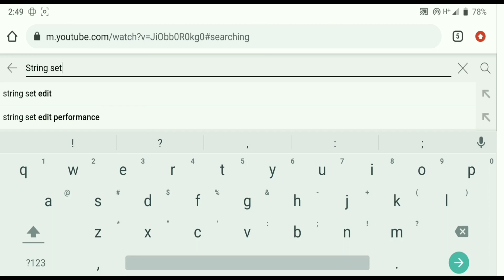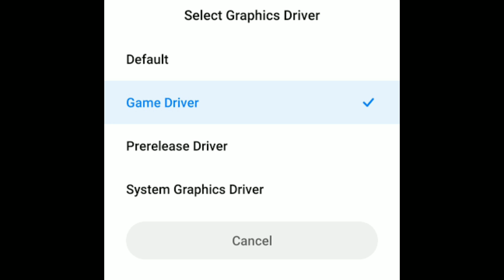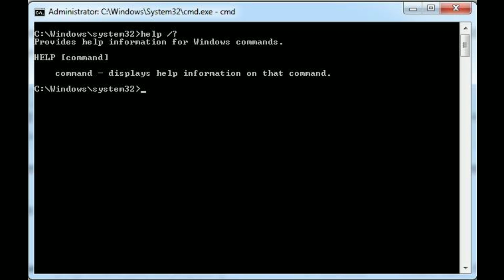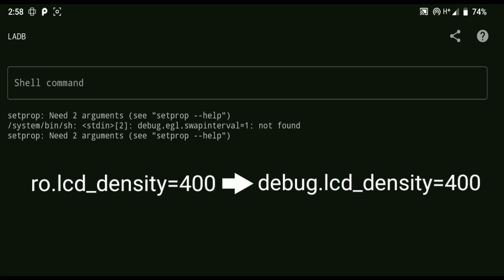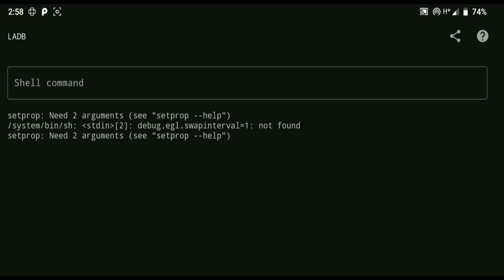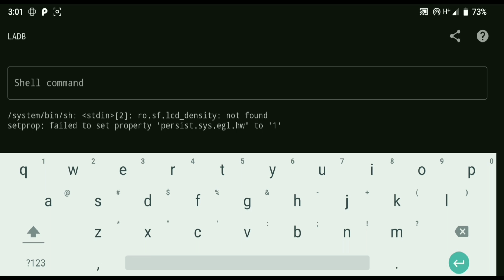Tweak Gaming Rahasia? Unlock SetEdit via LADB No Root!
Tweak GAMING SETEDIT! Aplikasi LADB Android No Root ini bisa dilakukan dengan menggunakan tombol Menu Settings.

Ini akan memudahkan anda untuk mengakses string set edit Android properties. Semua setting aplikasi ini mengacu pada resmi perangkat Android. Jadi, setelah anda membuka aplikasi ini, sudah terlanjur anda bisa mengakses string set edit Android properties.